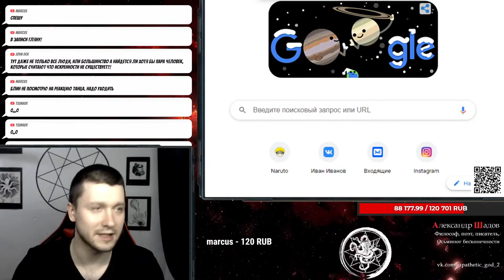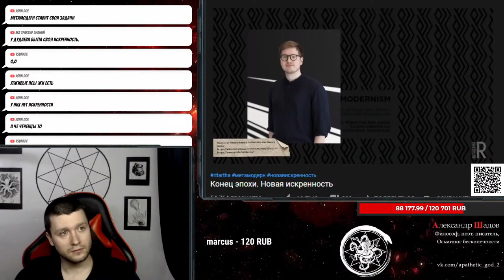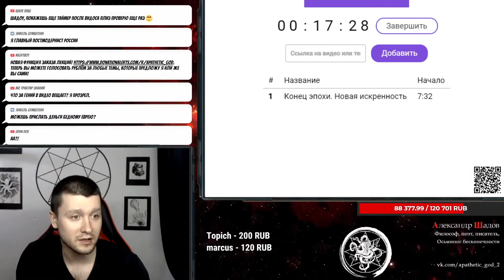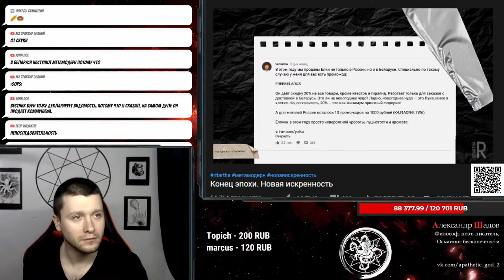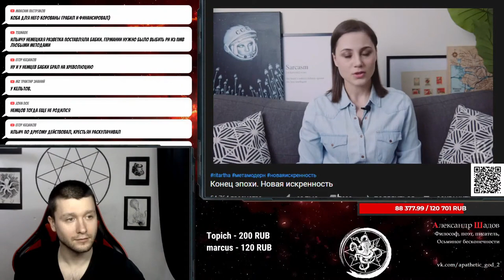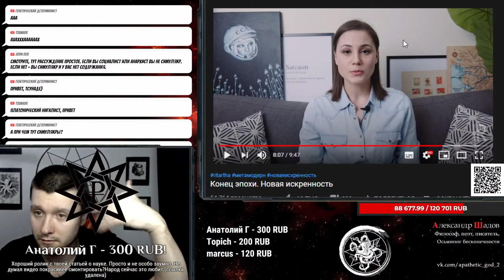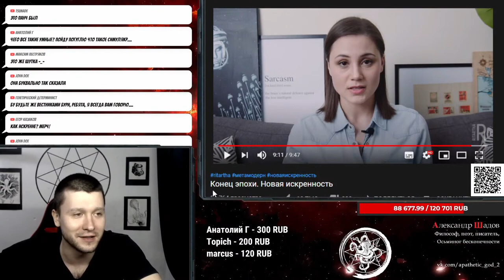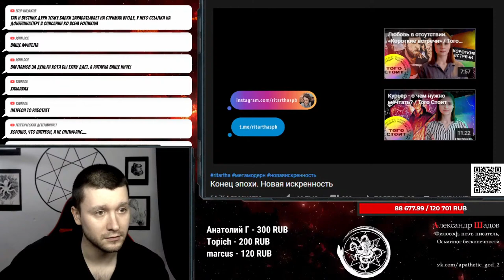Шадов, Ритарха, постмодерн, метамодерн